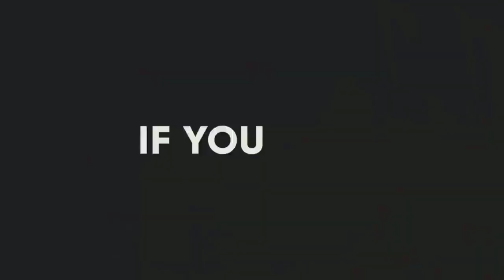Dilaayada libaaxa | duurjoog | xayawaano | wildlife Q2️⃣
Dilaayada libaaxa | duurjoog | xayawaano | wildlife EP 02

lions,wildlife,lion,hyna,cheetah,foxes,fox,cats,big cats,goat,goats,tiger,tigers,lionness...

Note:- we are not claiming any material of this video incluiding video,music,graphics it belongs respected owners of big picture channel